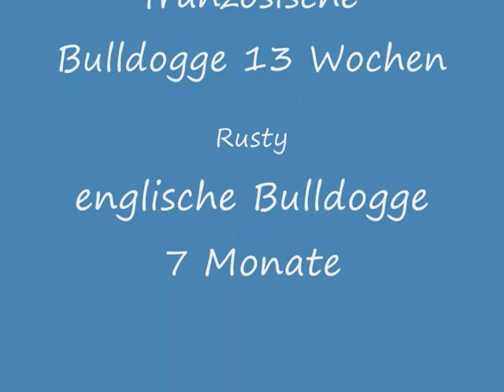amy_und_rusty_2.wmv